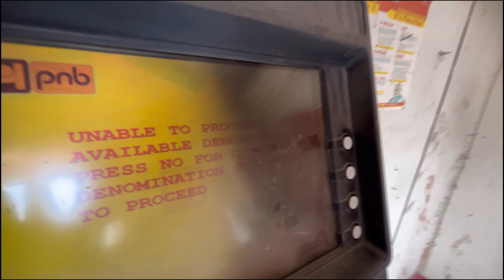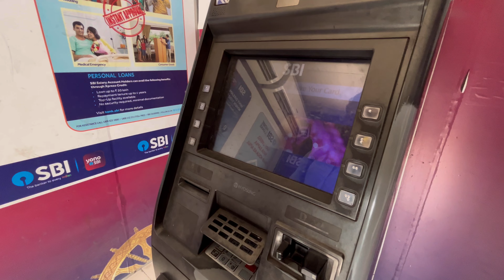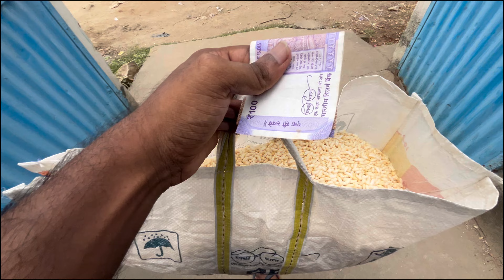Bahut dino badh college ￼gaya / A day in my life vlog / # 687